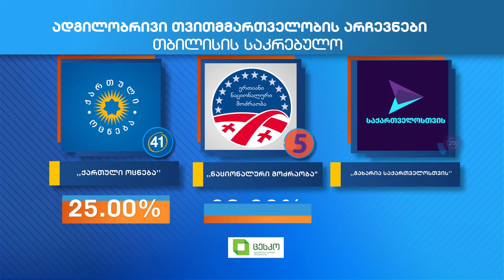After Effects Showreel